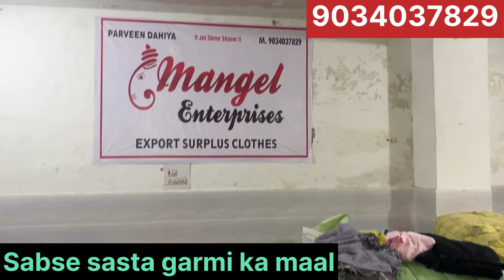Chiffon cheapest sale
Mangel enterprises
Shop number 1 dabra chowk Hisar Haryana

We deal in Korea A grade only
All over India supply
Cheapest of all